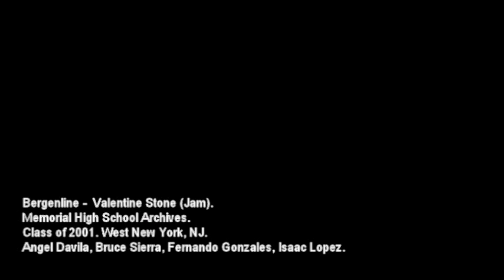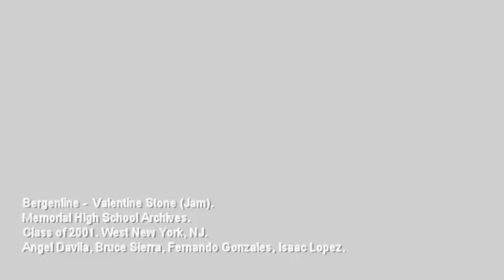Bergenline - Class Of 2001 Band Jam (Memorial High School, West New York, NJ)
Summer of 2001. Memorial High School childhood friends: Angel Davila, Bruce Sierra, Steven Perez, Jose Gonzalez, Oscar Gonzales and Fernando Gonzales resume rehearsals in a North Bergen studio located in Tonnelle Avenue known as "Equipped Rehearsal Studios."

The band underwent delays due unforeseen projects, engagements, events, collaborations. The band originally wanted to perform at West New York's Memorial High School talent show that was scheduled on November of 2000. The band due to each of their own involvements were not able to reunite. However, a line up of Angel Davila, Bruce Sierra, and Steven Perez  surfaced to audition as the band "Torso Fungus". Fernando was unable to participate due to a developmental hell that disabled him from  performing with the band as he was forcefully enrolled at a now defunct Catholic school in West New York that had notoriety of controversial Priests and questionable academic education and estranged classmates.

This was one of the few and final rehearsals the band Bergenline/The Free Agents would document as eventually the entire line up ventured out to different Universities and Careers.